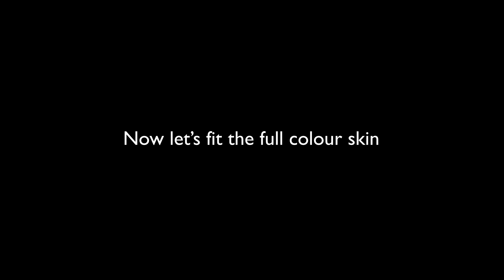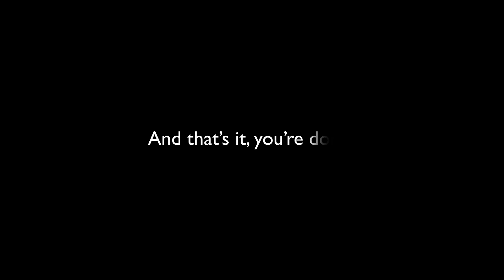How to apply an iPhone 15 Series skin | XtremeSkins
Thank you for purchasing one of our brand new iPhone 15 series skins, we've created this video to help with applying your new iPhone 15 series skin.

If you've landed here and haven't yet purchased one of our XtremeSkins and you'd like to see how your iPhone 14 could look with an XtremeSkin, then look no further!

🌟 Key Moments

Custom Back Install
✅ 00:15 - Clean your device
✅ 00:21 - Custom Back skin application
✅ 00:38 - Sides skin application
✅ 01:32 - Camera skin application

Full Colour Back Install
✅ 01:57 - Clean your device
✅ 02:04 - Full Colour Back skin application
✅ 04:02 - Camera skin application
✅ 04:31 - Check out our iPhone 15 series skins